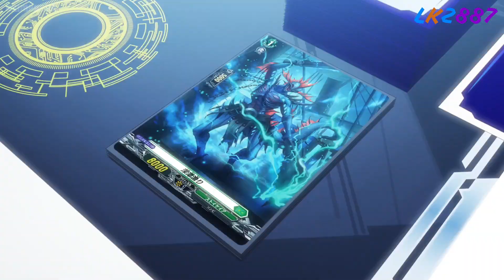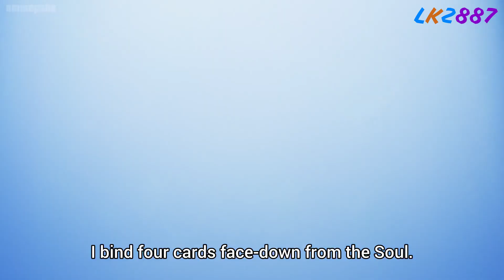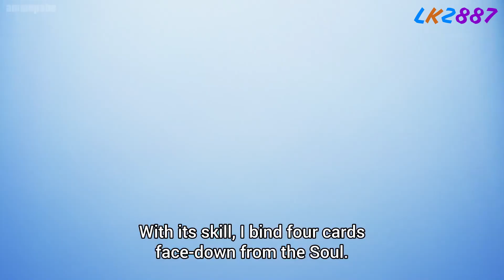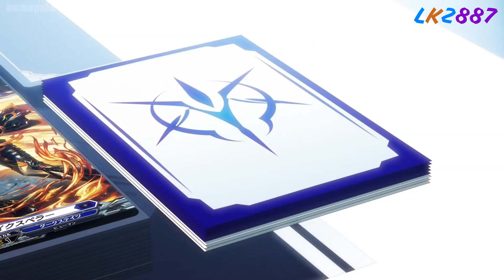Cardfight Vanguard DivineZ amv Suo vs Masanori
So Suo is the Ibuki stand in this season.

Song - Shinedown - Enemies

Anime -  Cardfight Vanguard Divinez

Episode - 9